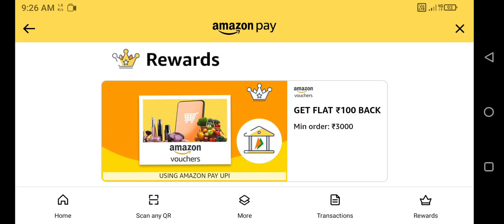Amazon Vouchers Cash Back Offer | March,2024 | Get Flat ₹100/- Cash Back | Amazon Offer Today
Tags⤵️
@Study Challenger

@Study Challenger